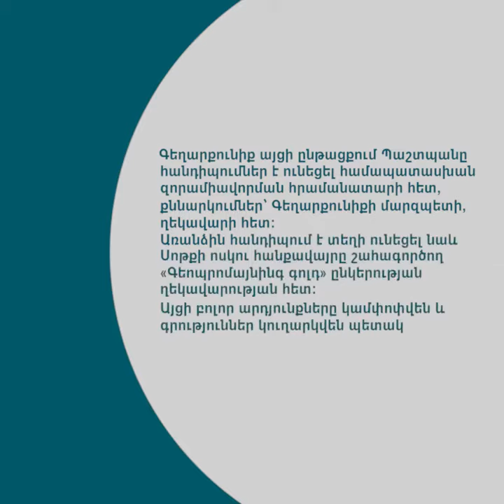Սահմանների որոշման հարցը մարդկանց կենսական իրավունքները լրջորեն վտանգելու խնդրի առաջ է կանգնեցրել